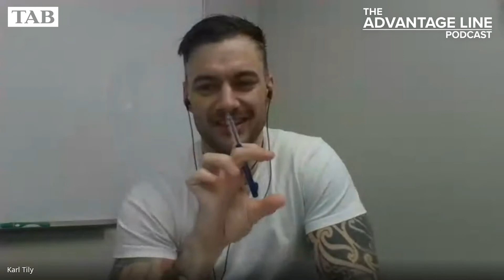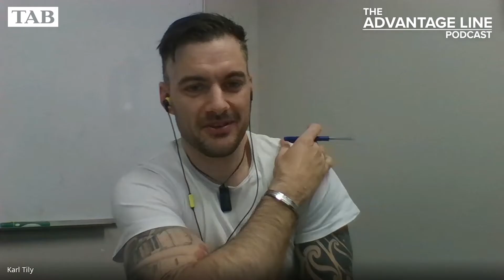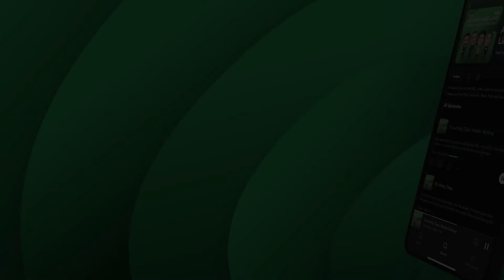The Advantage Line | NRL Grand Final Preview with Scott Sattler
The Advatange Line team were joined by Penrith great Scottie Sattler to discuss all things NRL Grand Final, his career and of course, THAT tackle.